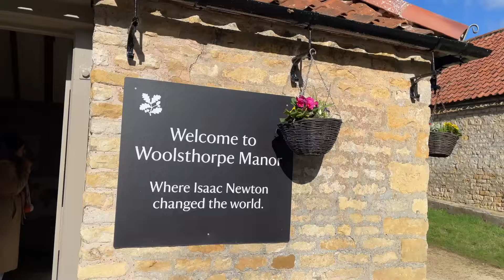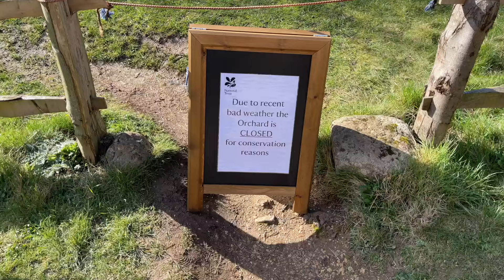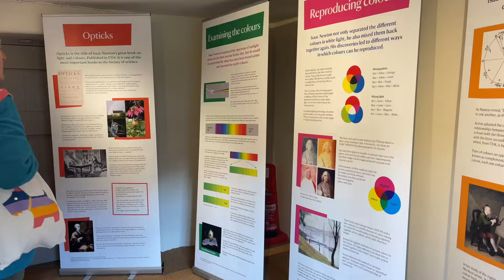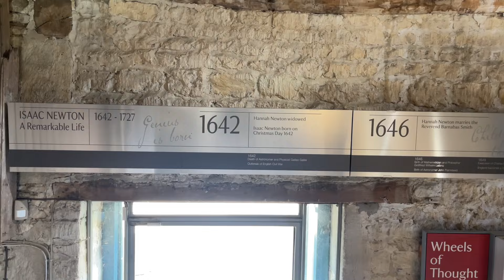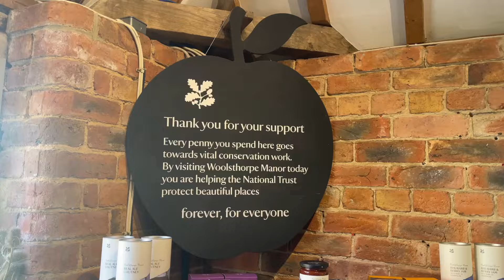Visiting Sit Issac Newton Home and famous Apple Tree | All you need to know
Hello Friends, In this video we are going to visit Sir Issac Newton’s home, famous apple tree and will try know to more about his life, theories, about this place.

I will also explain how to reach here, where it is located, what is the ticket price and many more facts about Newton and this place

0:00 Intro
1:01 Travel to Woolsthrope Manor (Newton’s Home)
1:25 About the place, ticket price and what is included in ticket price
2:47 Discovery Centre
3:33 Famous Apple Tree and facts about it
4:46 Newton’s home and Newton Chamber
5:43 Movie about Newton’s Life
6:15 Newton’s Barn Cafe, Book shop and Gift Shop

My Vlogging and Editing kit:

Vlogging kit:
GoPro HERO9
GoPro HERO9 PolarPro® Shutter Collection
iPhone 12 Max Pro
Sandmarc hybrid filters
GripTight™ PRO TelePod
DJI Osmo 4 SE Mobile

Editing Kit:
LaCie rugged Mini 4TB Hard drive
Samsung T7 Portable SSD 512 GB Hard Drive
Photoshop 2021